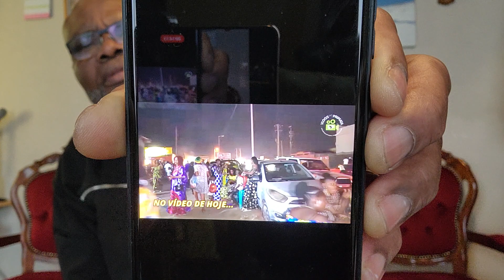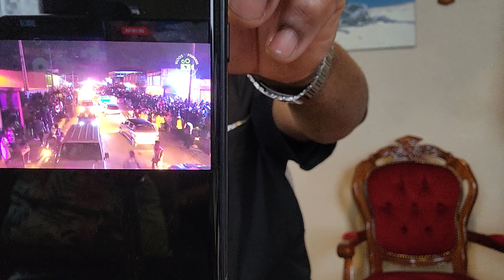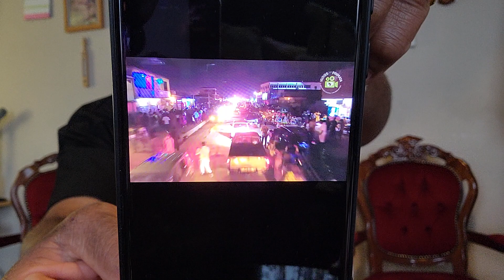8 DE MARCO EM LUANDA ,ANGOLA(986).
ANA NE KONGO